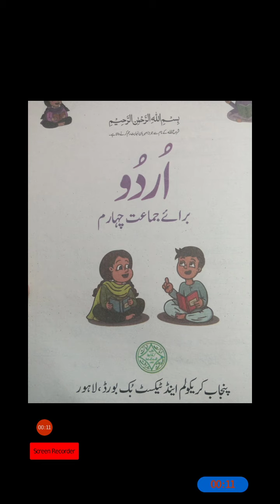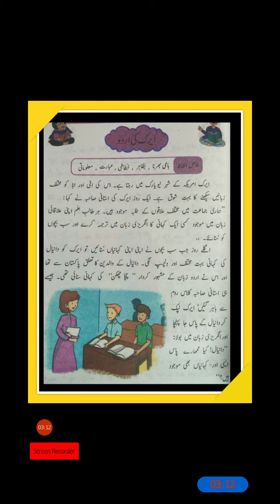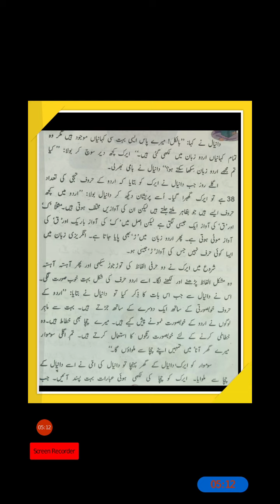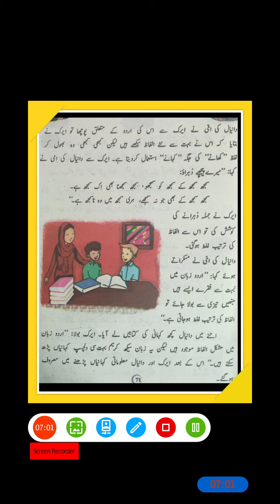class 4 Urdu lecture no 3 Aerak ki Urdu